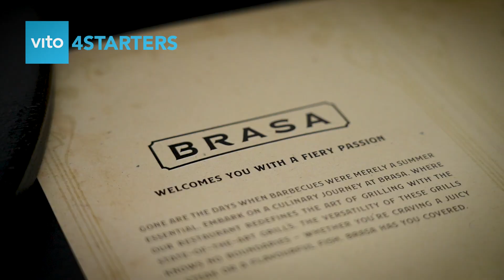VITO @ Love Tomorrow 2024